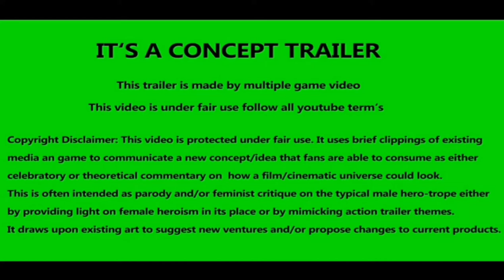Invisible Man 2 : Official Trailer 2021 || HD-Official Channel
Invisible Man 2

Again there's no word just yet on who will star in The Invisible Man 2. It's also unclear if the movie will still follow Cecilia or if it will tell the story of another woman terrorised by another invisible man. If it ends up being a direct continuation of the first, we reckon that Elisabeth Moss (Cecilia), Aldis Hodge (James) and Storm Reid (Sydney) will all reappear.

Of course, it's possible too that Oliver Jackson-Cohen will be back as Adrian Griffin. We assume, he would appear in the form of flashbacks but, in The Invisible Man universe, anything is possible. We could also meet a brand new invisible villain in the sequel.

HD-Official Channel